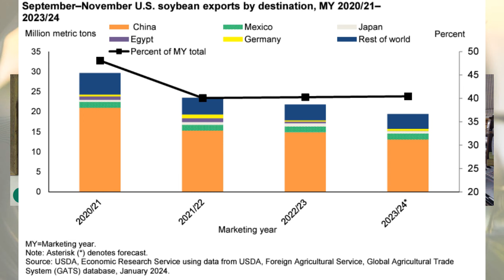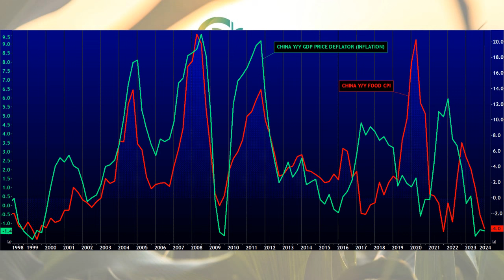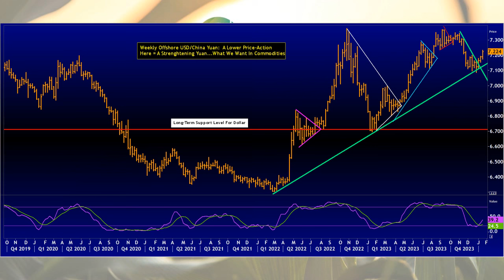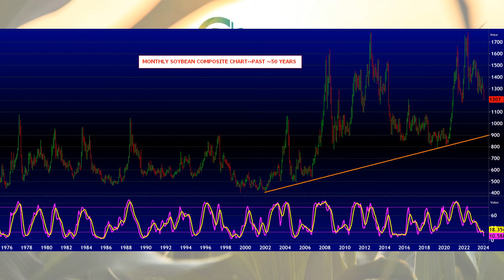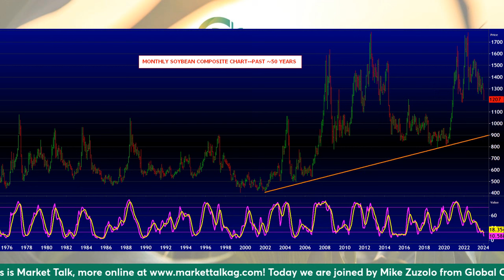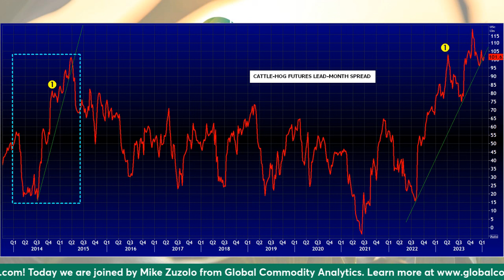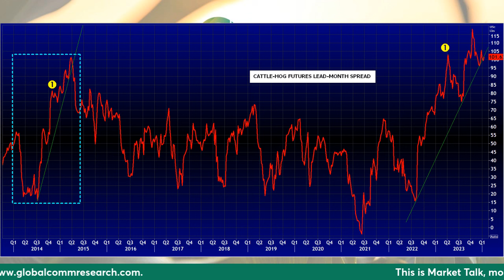Soybeans, China Economy and Why It Matters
Soybeans and soybean meal found heavy pressure on Wednesday with corn, wheat and livestock trading mixed. We dive into technical and fundamental analysis on today's show with a heavy focus on the soy complex and China with Mike Zuzolo from Global Commodity Analytics.